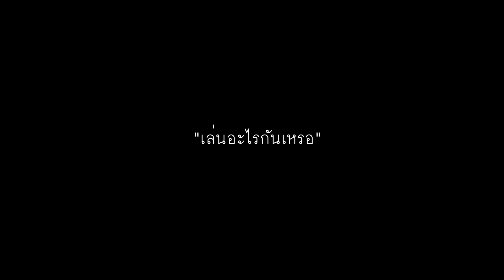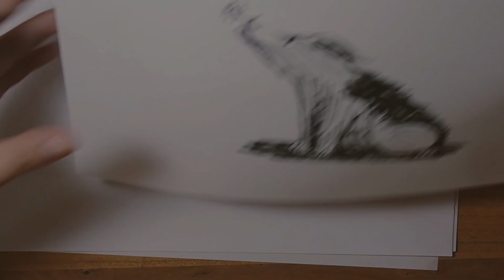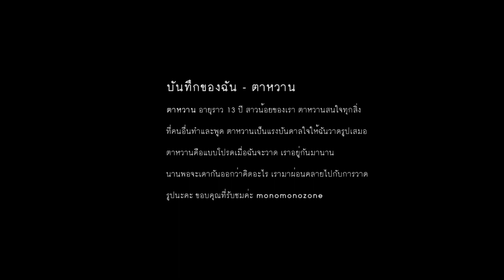ตาหวานเดอะซีรีส์1/ วาดการ์ตูนง่ายๆ / Dog lover Tawaan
การผจญภัยของตาหวาน
❤ตาหวานเดอะซีรีส์❤
ตาหวาน เกิดวันที่ 19 ชอบเล่นแปรงสีฟัน ชอบท่องเที่ยว
ชอบผลไม้ไทยมากๆ มีตุ๊กตามากมายเท่าภูเขา
มีหน้าที่ปลุกทุกคนในบ้านตั้งแต่ตีสี่ และรอเปิดประตูให้เมื่อถึงเวลากลับบ้าน พี่จันทร์เจ้าชอบให้ตาหวานเป็นแบบวาดรูป
ใครๆ ต่างรักตาหวาน.
❤❤สร้างวีดีโอขึ้นเพื่อระลึกถึง 'ตาหวาน'
ตาหวานเป็นสุนัขพันธุ์เล็กยอร์คเชียร์
เกิดวันที่ 19 มีนาและจากไปเมื่อวันที่ 19 มกราคม 2563 รวมอายุ 12 ปีเศษๆ
❤❤❤ตาหวานเป็นเบาหวานมาประมาณ 7 ปี ตามองไม่เห็นทั้งสองข้าง แต่มีความสุขทุกวัน เดินทางท่องเที่ยว ภูเขา ทะแล อยู่กับคนรัก 24 ชั่วโมง มีชีวิตที่ดี มีความสุขจนวันสุดท้าย
6 เมษา 2563